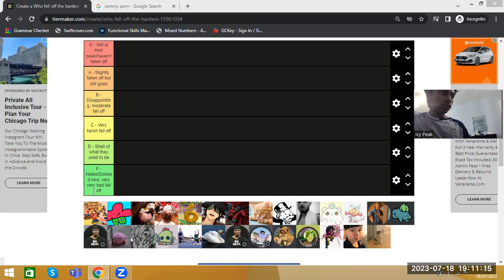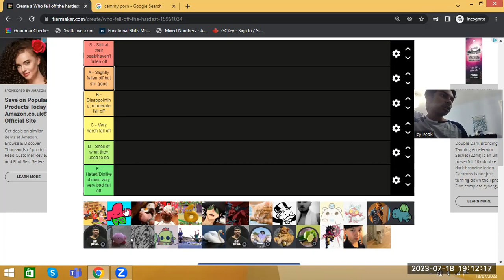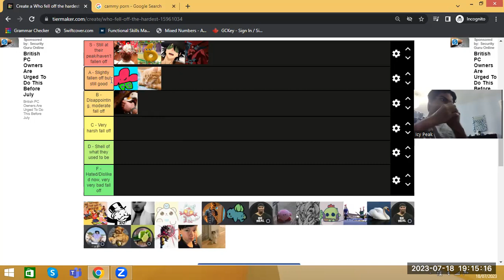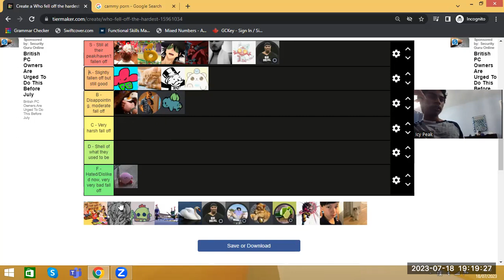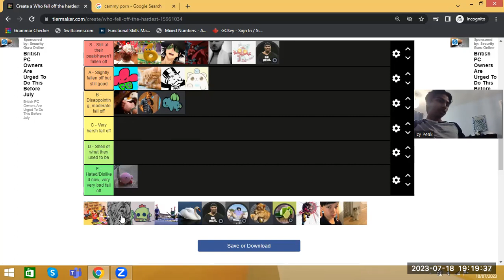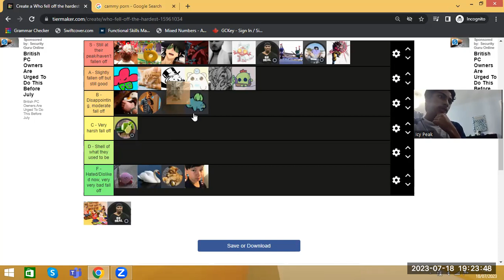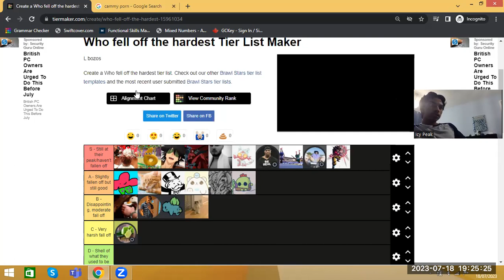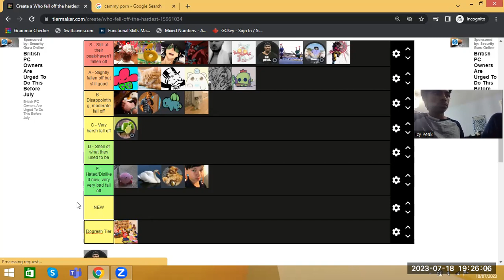Who fell off the most tier list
Range does a tier list on who fell off the most

(Please raise your volume as my mic is baddddddd)